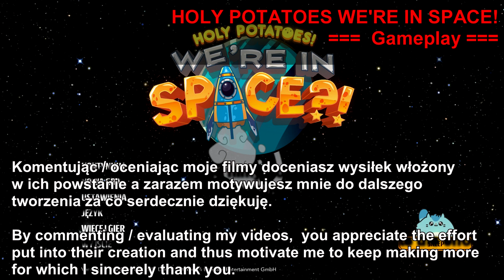06 = HOLY POTATOES! WE'RE IN SPACE?! == W poszukiwaniu sekatora (misja ratowania księżniczki)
Gra Holy Potatoes! to dzieło studia "Daylight Studios", wydana zaś została przez "Daedalic Entertainment". W niej dowodzimy załogą statku kosmicznego dowodzonego przez dwie ziemniaczane siostry i naszym głównym zadaniem jest odnalezienie ich dziadka porwanego przez grupę zwaną "Zaćmieniem".

Do nas należy planowanie dalszych posunięć i walka z kolejnymi wrogami a także wypełnianie wszelakich misji i eksploracja napotkanych planet w poszukiwaniu zasobów oraz gotówki. Musimy przede wszystkim dbać o nasz statek i jego załogę nie zapominając o ciągłym zwiększaniu jego destrukcyjnych możliwości. Tu jednak goni nas czas którym dysponujemy do realizacji naszego zadania gdyż jeśli nie uciekniemy z danego układu do kolejnego zostaniemy dorwani przez ścigające nas siły Zaćmienia.

Całość oprawiona jest w dosyć zabawną grafikę z niezłą oprawą dźwiękową i muzyczną. Ogólnie w grze będziemy się dobrze bawić ponieważ jest w naszym języku a tłumaczenie zostało zrealizowane nader pieczołowicie. Dialogi są pisane z jajem i powoli jesteśmy prowadzeni przez całą historię przy okazji realizując zadania poboczne. To kolejna z gier przy których można się nabawić "syndromu jeszcze jednej tury" ponieważ z czasem - wciąga.

A zatem... zapraszam na kosmiczną przygodę wspólnie z kosmicznymi ziemniakami!